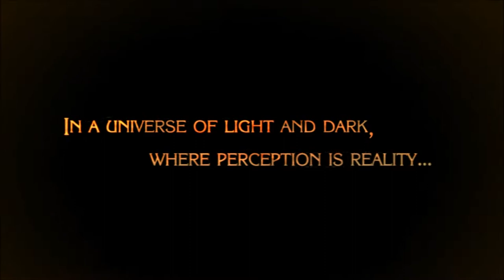Bayonetta Gameplay Part 1 BAYONETTA IS BAE !!!